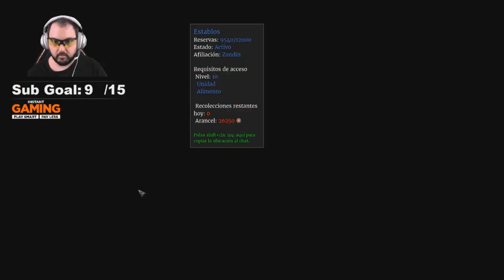7# Los PASOS a seguir para conseguir CABALLERIA - Conqueror's Blade [FreeToPlay]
Si te apetece verme en mas tipos de vídeos aquí tienes varias listas.